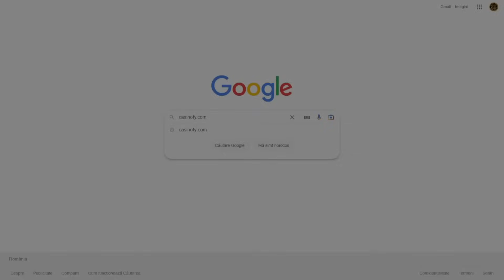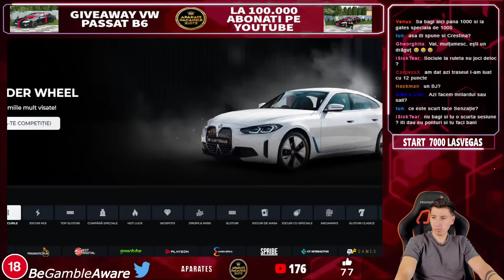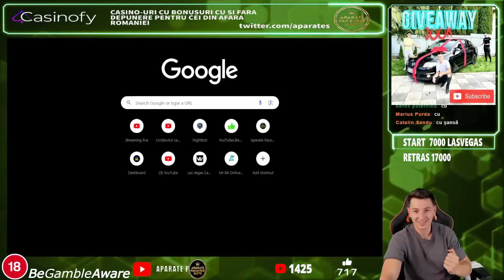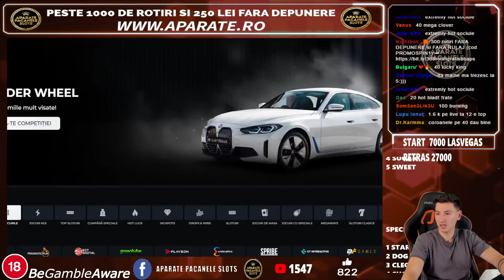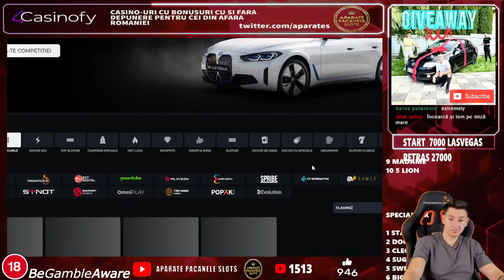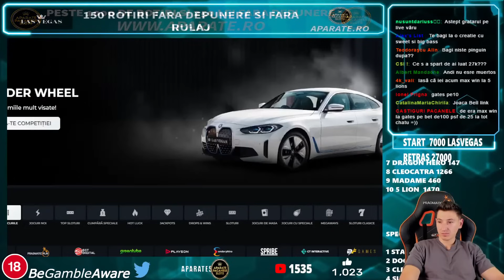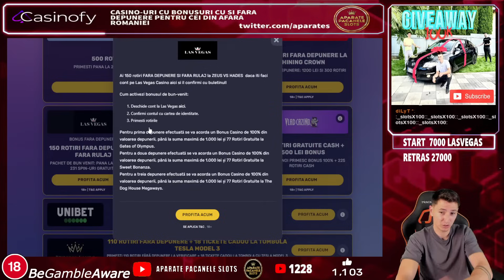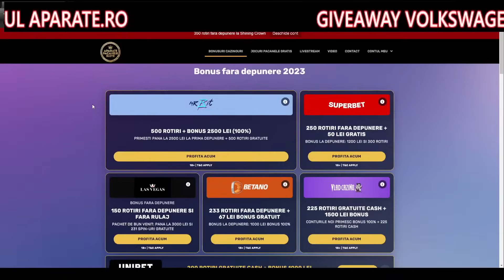SPECIALA DUPA SPECIALA PRINSE LA GATES OF OLYMPUS PE MIZA MARE CU MEGA PROFIT!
18+ | T&C apply | Gamble Responsibly.